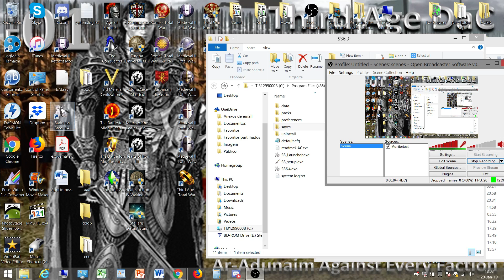Medieval 2 Total War -SS Scandinavian - Hotseat E - #01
Playing Retrofit Medieval 2 Total War - Hotseat - vs Human Players - Stainless Steel - Subbed mid game an ai faction, and as Denmark I create a Northern Empire!